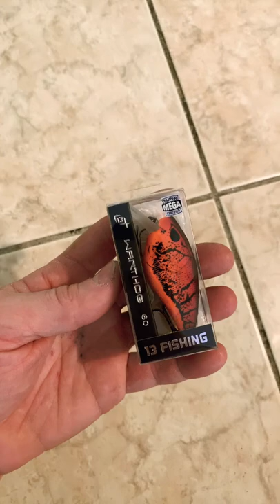13 FISHING WARTHOG